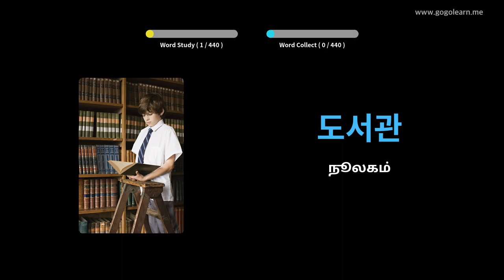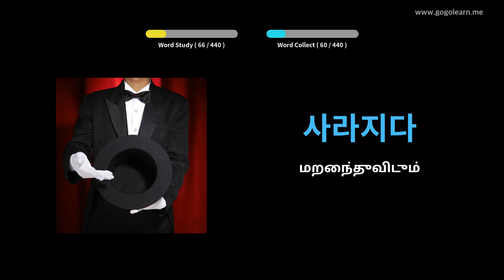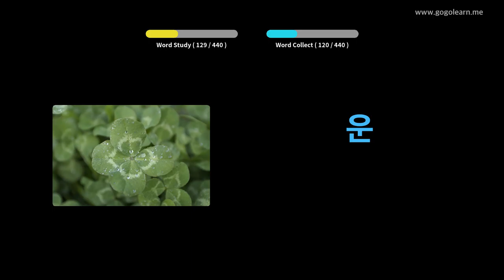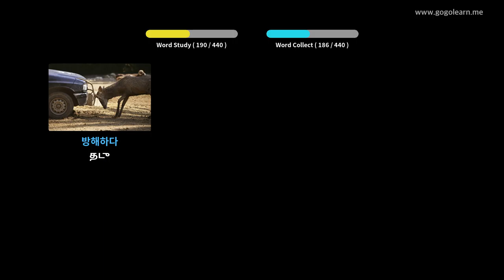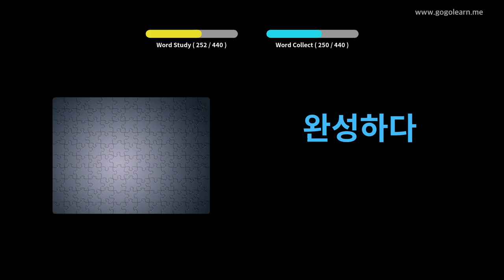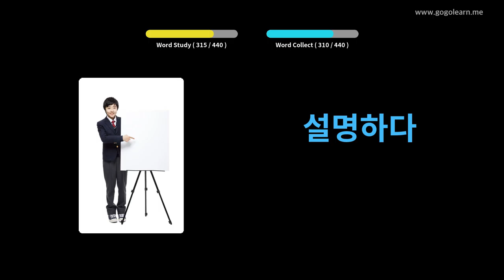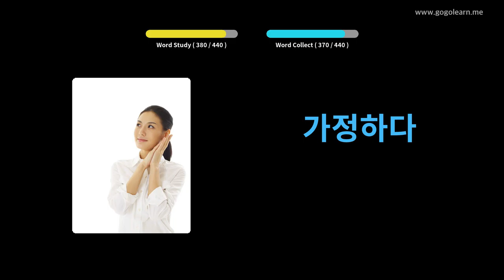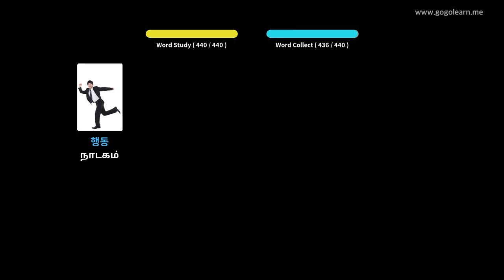கொரிய சொல்லகராதி மேல்நிலைப்பள்ளி 2 | Golearn